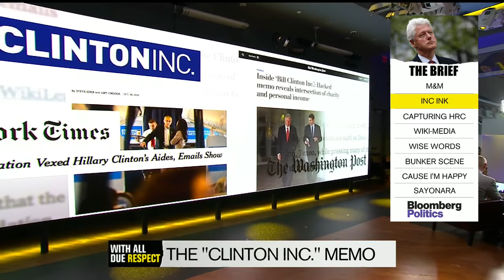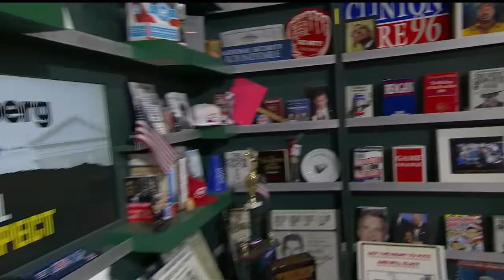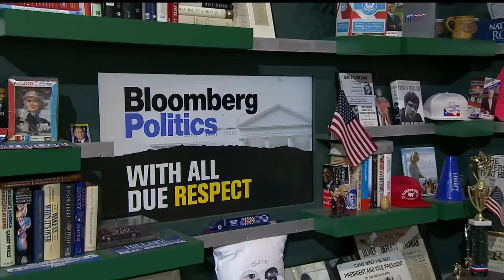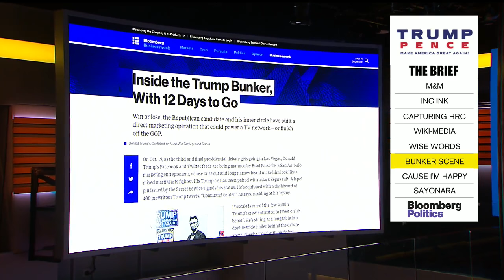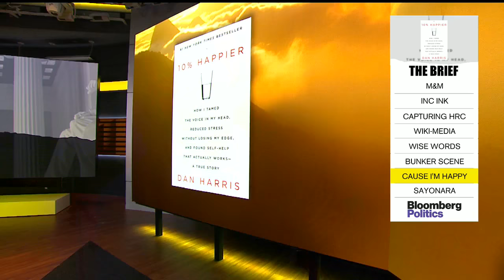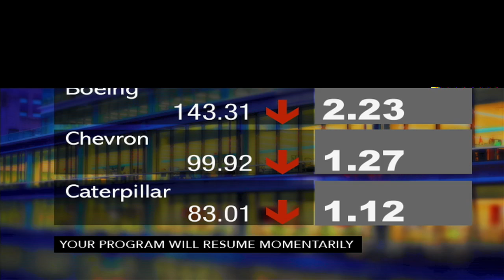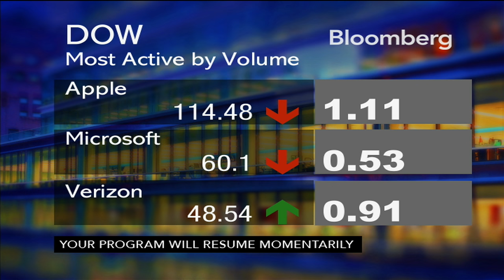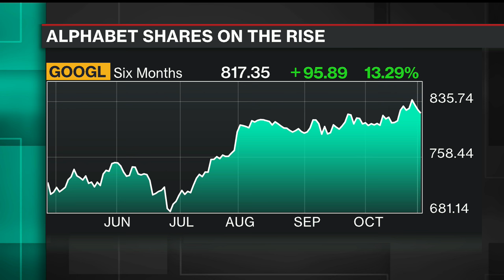Will Bill Clinton's Business Dealings Become a Big Problem for Hillary? (WADR - 10/27/16)